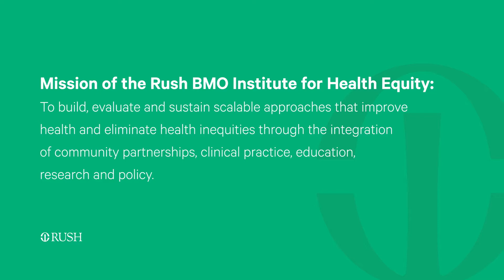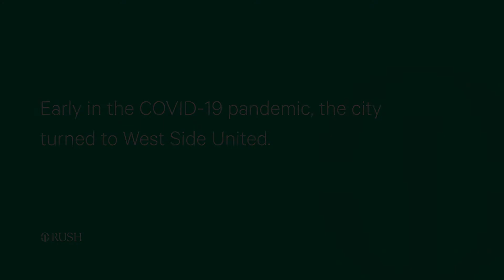West Side United Gives Community a Seat at the Table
Developed by Rush University Medical Center, the organization serves the unique needs of Chicago’s West Side.